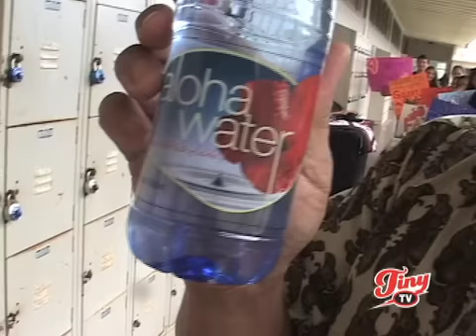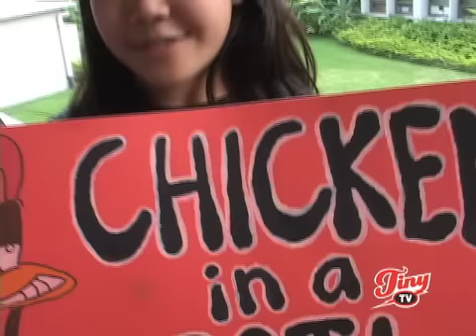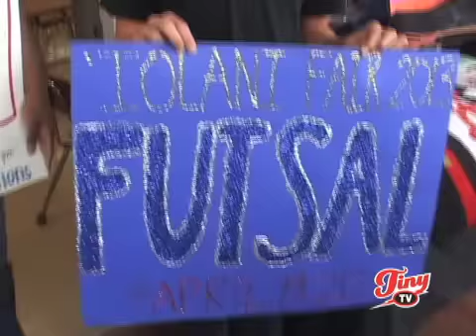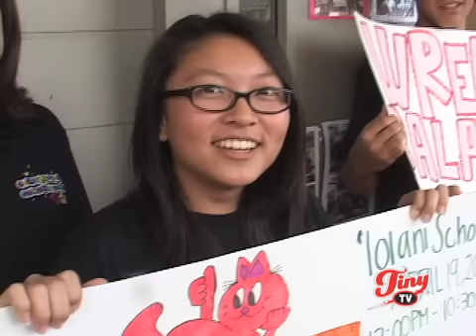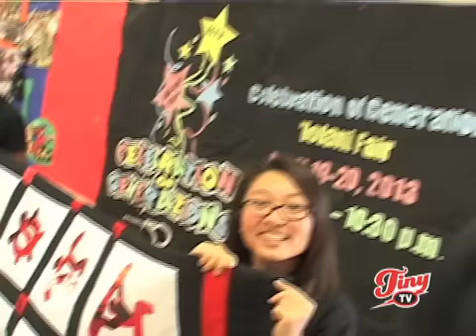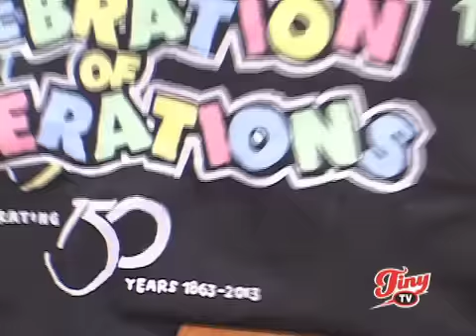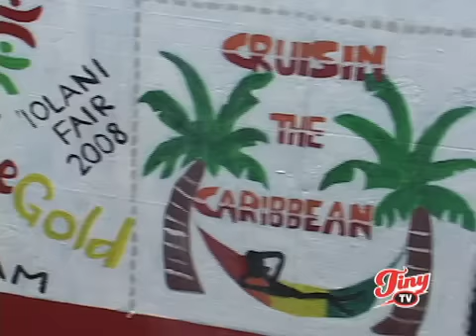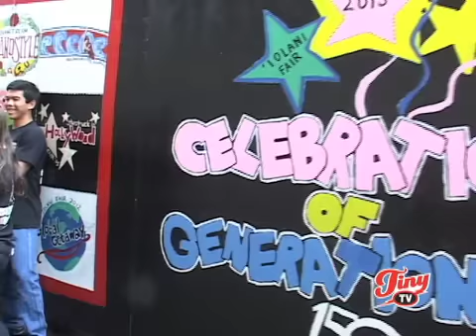Iolani Fair 2013 Promo - Tiny TV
Iolani Fair 2013 Promo - Tiny TV on OC16 channel 12